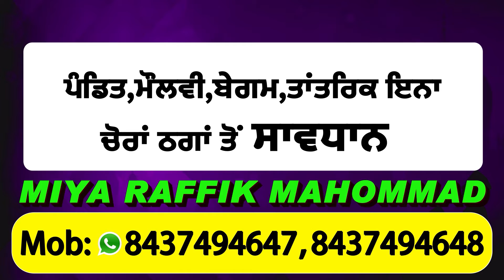Jalandhar 'ਚ 13 ਸਾਲਾਂ ਬੱਚਾ ਆਇਆ High ਵੋਲਟੇਜ ਤਾਰਾਂ ਦੀ ਚਪੇਟ 'ਚ